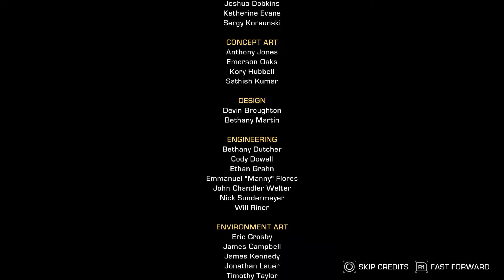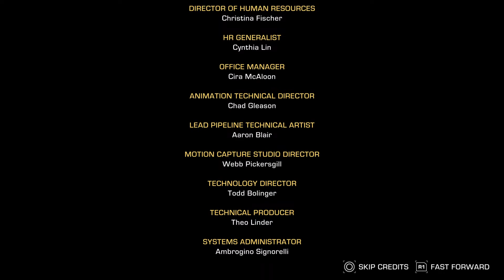The Expanse: A Telltale Series - Episode 5 "Europa's Folly" Full Gameplay